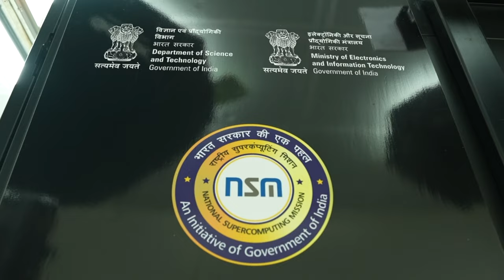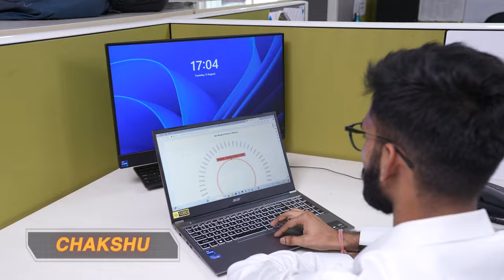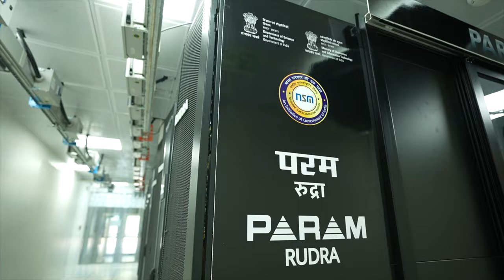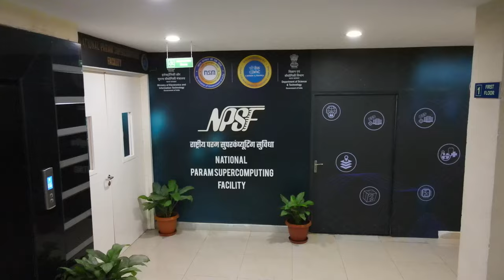How PARAM Rudra Supercomputers will revolutionise scientific research? Find out now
Prime Minister Modi dedicates to the nation 3 PARAM Rudra Supercomputers worth around Rs. 130 crore, developed indigenously under the National Supercomputing Mission (NSM). These supercomputers have been deployed in Pune, Delhi and Kolkata to facilitate pioneering scientific research, in the fields of material science, atomic physics, cosmology, and earth sciences.